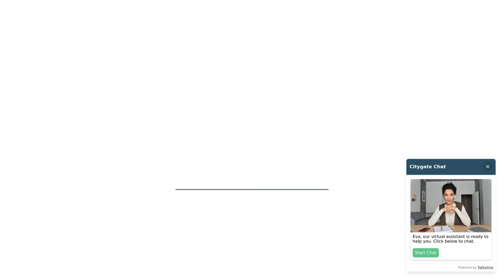SEAT Ateca - FR Sport 1.5 TSI EVO Petrol 150 7-speed DSG-auto - Citygate SEAT Twickenham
Top Vehicle Features:
⭐ Full LED Headlights
⭐ Park Assist - Self Parking Functionality
⭐ Black Leather Sports Seats
⭐ Digital Cockpit with 10.25" Display
⭐ Leather Multi-Function Flat Bottom Sports Steering Wheel
⭐ 19" Alloy Wheels - Exclusive Machined - Cosmo Grey - Decorative Inserts

Interior:
✅ KESSY - Keyless Entry & Go
✅ Electric Drivers Seat with Memory Function
✅ Heated Front Seats
✅ Bluetooth Audio Streaming & Handsfree System
✅ USB C-Ports 2x Front / 2x Rear
✅ SEAT Connect - Safety - Service - Remote - Online
✅ SEAT Drive Profile - Normal / Sport / Eco / Individual
✅ LED Interior illumination
✅ Multi-Coloured Ambient Lighting
✅ Aluminium Pedals
✅ Interior Chrome Detailing
✅ Electric Parking Brake including Auto Hold Function
✅ Sunglasses Storage Compartment in Roof Console

Exterior:
✅ Rear Spoiler
✅ Simulated Exhaust Pipes
✅ Exterior Chrome Package
✅ Roof Rails - Chrome
✅ Window Surrounds - Chrome
✅ Body Coloured Bumpers
✅ Wheel Arch Surrounds - Body Colour
✅ Front Grille Frame in Cosmo Grey

Safety:
✅ Convenience Pack
✅ Full LED Headlights
✅ LED Rear Lights with Dynamic Indicators
✅ LED Front Fog Lights with Cornering Function
✅ Electrically Adjustable Folding & Heated Door Mirrors with Memory Feature
✅ Dynamic Headlight Range Control with Self-adjusting Whilst Driving
✅ Automatic Coming & Leaving Home Function
✅ Remote Central Locking
✅ Alarm - Perimeter & Interior Monitoring
✅ Front Assist - City Emergency Braking & Pedestrian Protection
✅ XDS - Electronic Differential Lock System
✅ Driver Airbag

Technical:
✅ Electronic Differential Lock System - XDS
✅ Power Assisted Steering: Power Steering
✅ CO2 (g/km): 121
✅ NOx: 0.025
✅ Standard Euro Emissions: EURO 6
✅ WLTP - CO2 (g/km) - Comb: 156
✅ WLTP - CO2 (g/km) - Comb - TEH: 162
✅ WLTP - CO2 (g/km) - Comb - TEL: 156
✅ WLTP - CO2 (g/km) - Extra High: 165
✅ WLTP - CO2 (g/km) - High: 134
✅ WLTP - CO2 (g/km) - Low: 197
✅ WLTP - CO2 (g/km) - Medium: 149
✅ Camshaft: DOHC
✅ Catalytic Convertor: Yes
✅ CC: 1498
✅ Cylinder Layout: IN-LINE
✅ Cylinders: 4
✅ Cylinders: 74.5
✅ Cylinders: 85.9
✅ Engine Layout: FRONT TRANSVERSE
✅ Fuel Delivery: TURBO DIRECT INJECTION
✅ Gears: 7 SPEED
✅ Number of Valves: 16
✅ Transmission: SEMI-AUTO
✅ WLTP - FC (l/100km) - High: 5.9
✅ WLTP - FC (l/100km) - Low: 8.6
✅ WLTP - FC (l/100km) - Medium: 6.6
✅ WLTP - MPG - Comb: 40.9
✅ WLTP - MPG - Comb - TEH: 39.8
✅ WLTP - MPG - Comb - TEL: 40.9
✅ WLTP - MPG - Extra High: 39.2
✅ WLTP - MPG - High: 47.9
✅ WLTP - MPG - Low: 32.8
✅ WLTP - MPG - Medium: 42.8
✅ Alternative Fuel Qualifying: No
✅ Badge Engine CC: 1.5
✅ Badge Power: 150
✅ Coin Description: TSI EVO
✅ Coin Series: FR Sport
✅ Generation Mark: 2
✅ Special Edition: No
✅ Special Order: No
✅ Vehicle Homologation Class: M1
✅ 0 to 62 mph (...